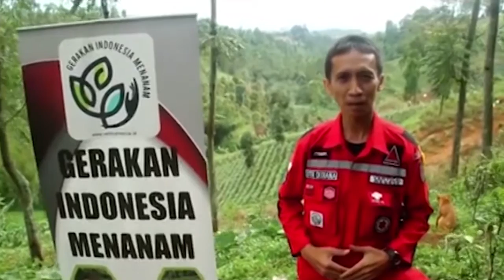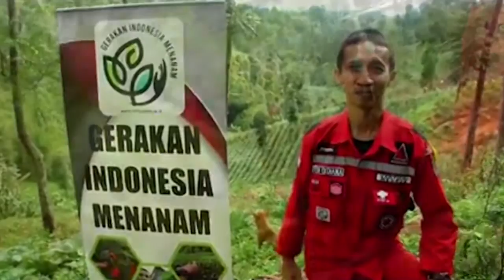Gerakan Indonesia Menanam panen kentang di Cikawari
Pandemi covid 19 tidak menyurutkan langkah vertical rescue Indonesia untuk terus berbuat bagi sesama.Sebagai akibat beberapa program yang tidak berjalan semestinya akiba tpandemi.

Vertical rescue Indonesia menginisiasi sebuah program bertajuk gerakan Indonesiamenanam.Program ini bergulir seiring dengan mulai merebaknya pandemi pada medio beberapa bulan lalu.Gerakan Indonesia menanam ialah sebuah program yang bertujuan untuk memanfaatkan lahan yang ada dengan bercocok tanam,baik itutanaman konsumsi maupun non konsumsi